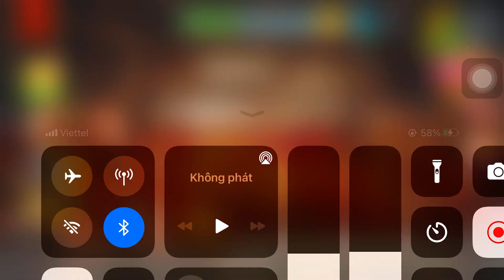The Buddy vs Meat Grinder | Kick the Buddy